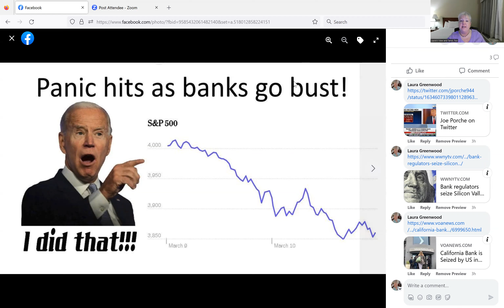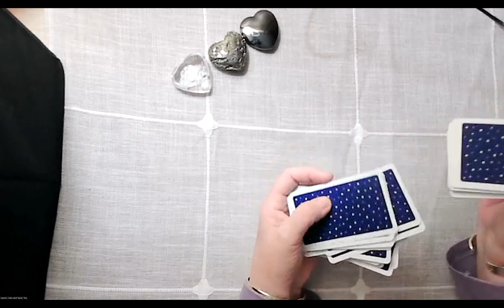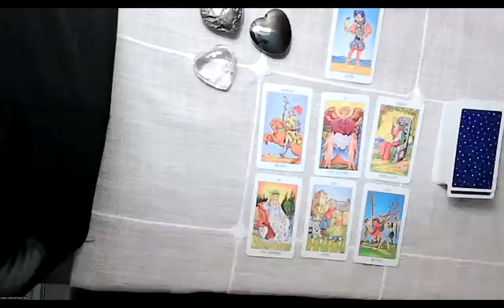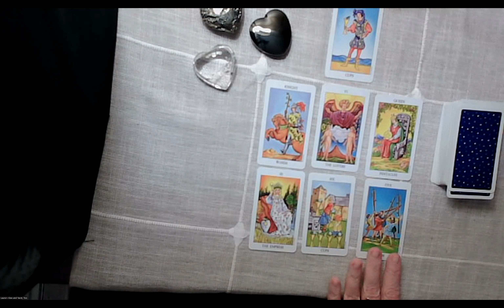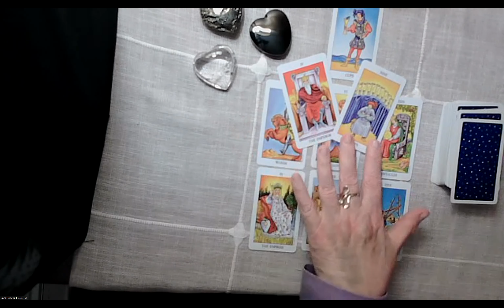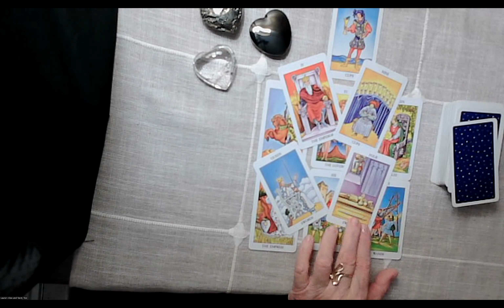Navigating the Financial Crisis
The stock market is in decline (the artificial props are failing), banks are failing, and the MSM is telling us this is horrible, and it's time to PANIC.  But is it?  The Universe was asked for advice and insights about navigating through the financial upheavals here in the US.
Published 03/11/2023